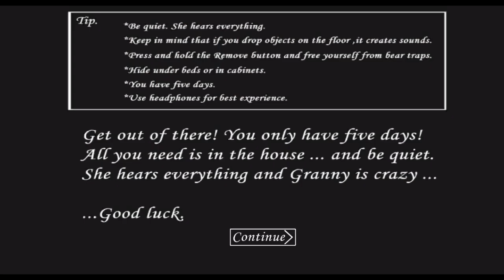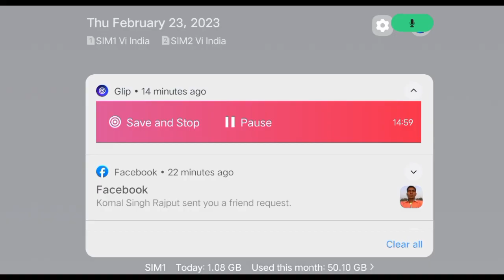extra lock door escape ke sath granny chapter 1 Me Ek Bar fir se a chuke hai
granny chapter number one weapon clean copy in the morning and I don't know what to free fire funny extra lock ke sath granny chapter 1 Me Ek Bar fir  a chuke hai grs granny horror game Dor skip extra lock ke sath gang chapter 1 mein doors ke padenge granny chapter number one weapon clean copy in the morning and then I will have to be there in a few hanuman Jay Z you are not free until after the granny chapter games Indian video extra lock ke sath granny chapter 1 Me Ek Bar fir se a chuke hai